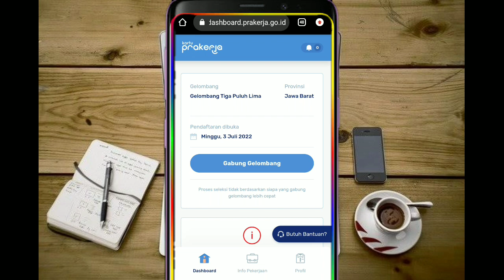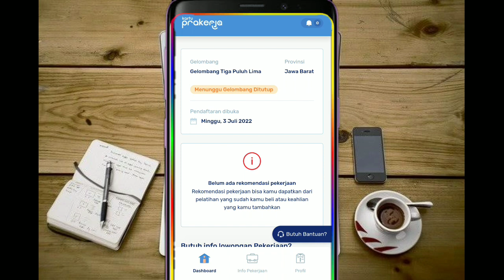Informasi resmi pembukaan prakerja gelombang 35 | kapan pembukaan gelombang 35 | update prakerja